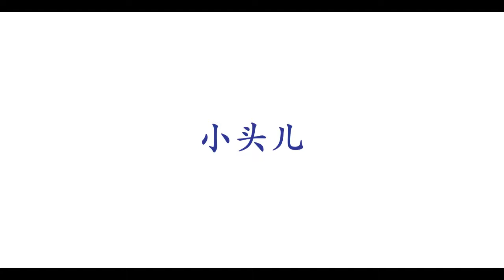B1 02 XiaoTouEr